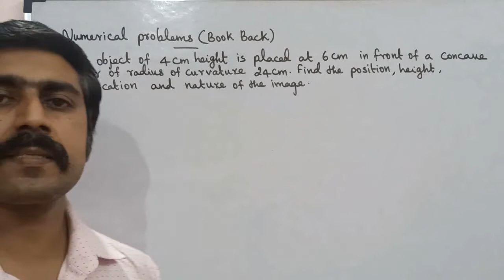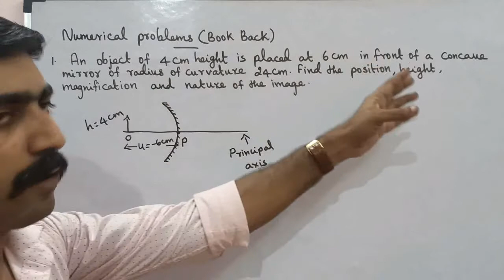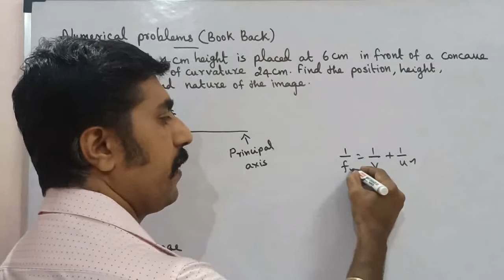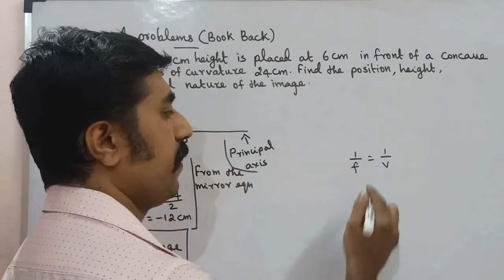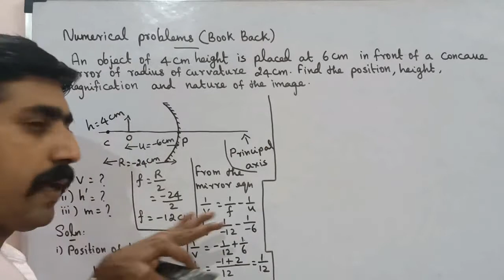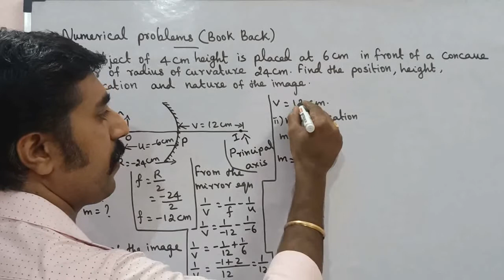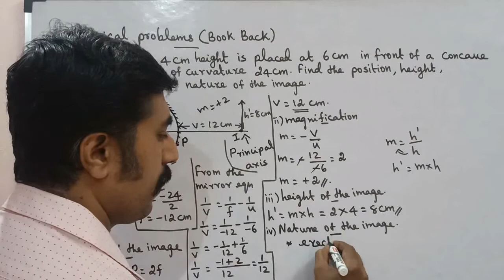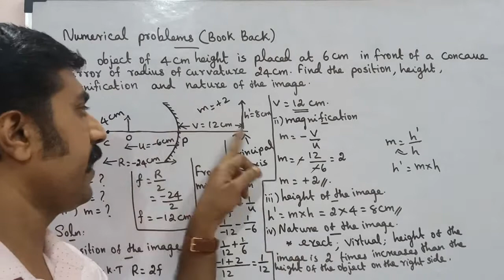Exercise problem 1 |book back| Ray Optics |Unit 6 | 12 Physics |Tamil |sky physics